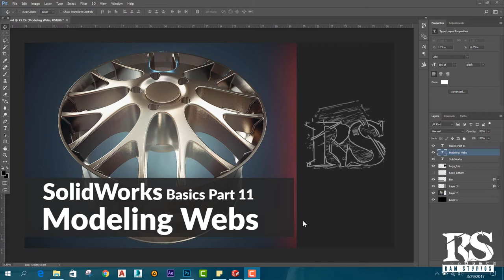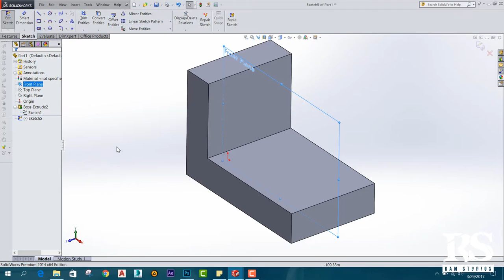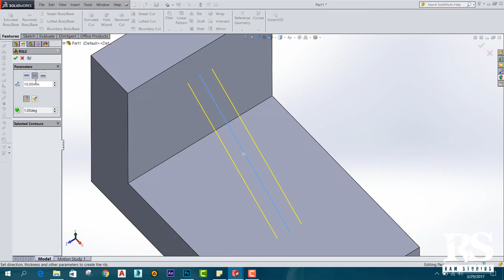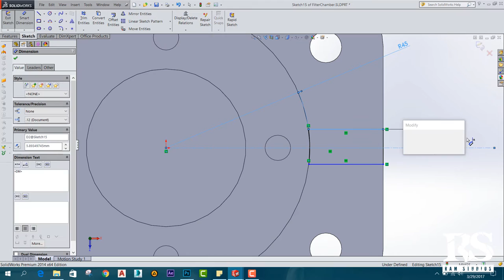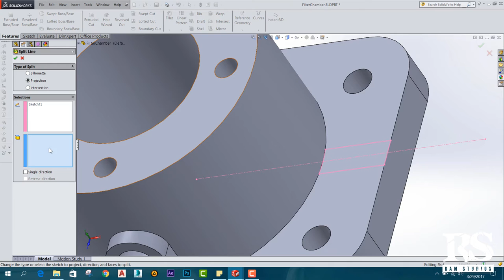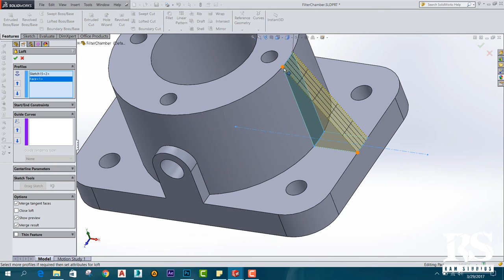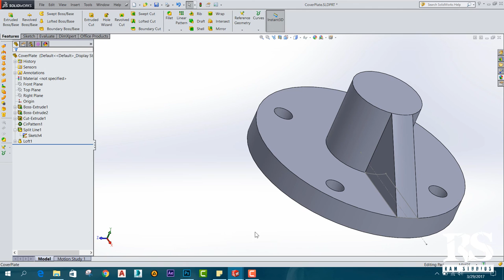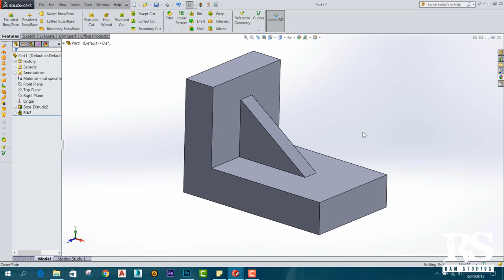Solidworks Beginner Course (Sinhala)- Part 11 - Modeling Webs